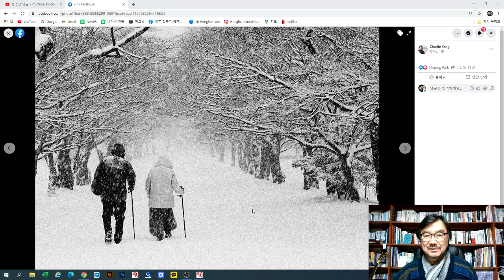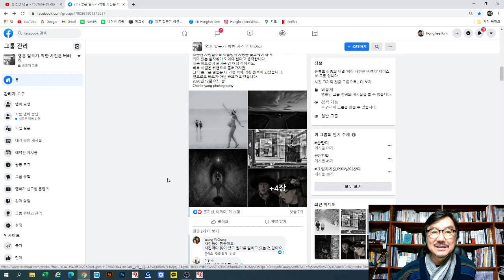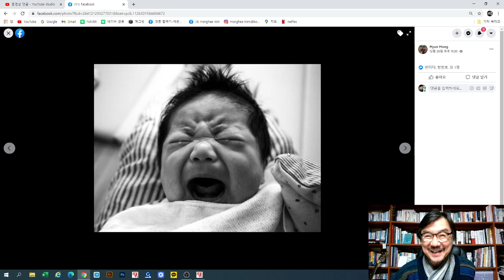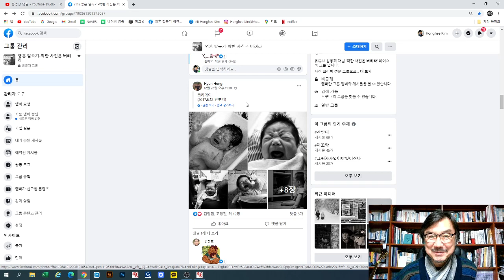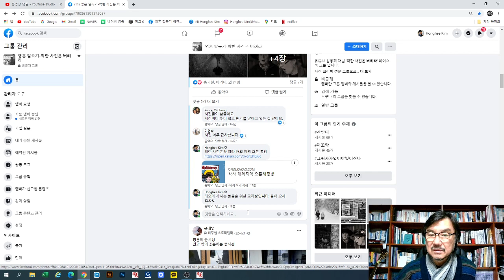2020-12-28 제목과 작가 노트와 주제가 있는 사진 넉장 이상 (Charlie Yang)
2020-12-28 제목과 작가 노트와 주제가 있는 사진 넉장 이상 올려 주시기 바랍니다. (Charlie Yang)

2021년 1월 1일 0시부터
택리지.com의 신청을 받습니다.